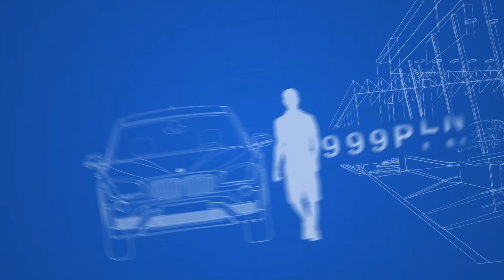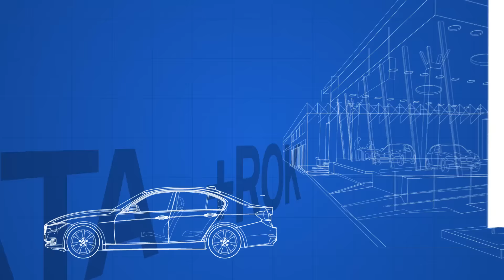BMW Comfort Lease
Przedstawiamy BMW Comfort Lease. Nowoczesny program finansowania BMW dla przedsiębiorców i klientów indywidualnych.